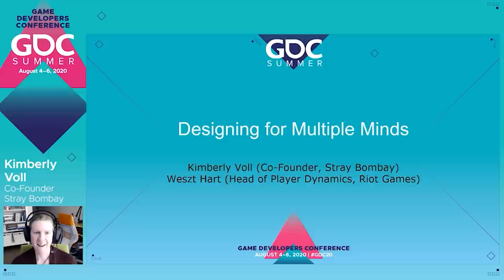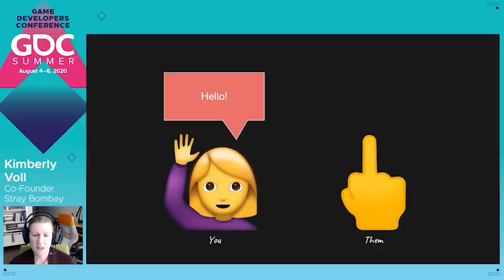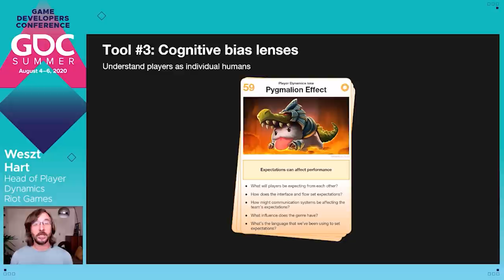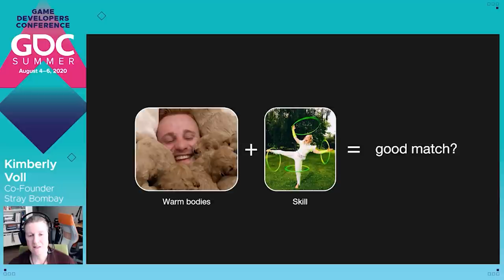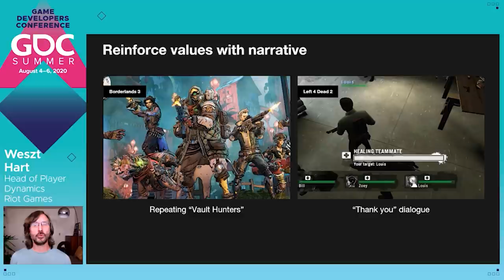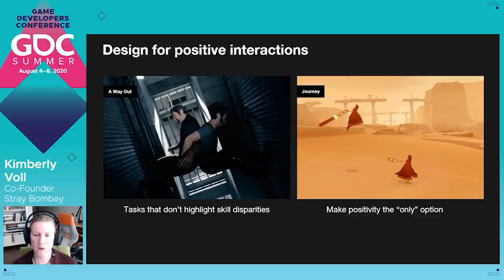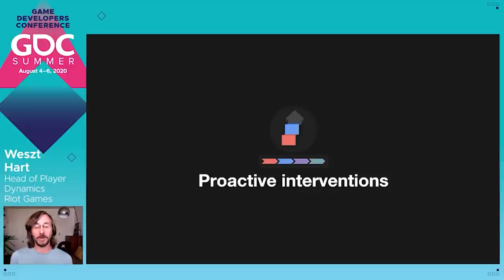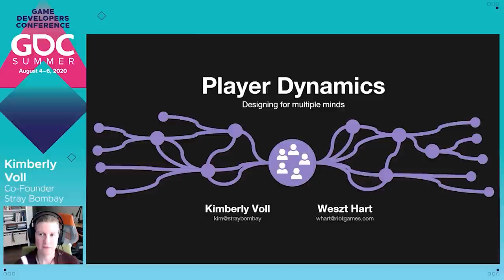Designing for Multiple Minds: Crafting the Craft of Player Dynamics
In this 2020 GDC Summer talk, developers Kimberly Voll and Weszt Hart discuss "Player Dynamics", a design craft to address how player interactions and motivations create and enhance our in-game and meta-game experiences.